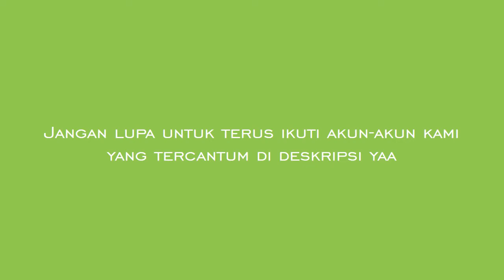Jual : Berbagai jenis dan ukuran DuoDerm | Chat : 081584077677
Duoderm CGF bekerja sebagai pelindung luka dari bakteri, kuman maupun semua bentuk kontaminasi dari luar tubuh dengan kondisi plester utuh tanpa kerusakan saat pemakaian.

DuoDERM Extra Thin dressing ideal digunakan untuk membantu dalam perawatan luka bernanah. Terbuat dari gabungan formula hydrocolloid dan lapisan luar yang membantu penguapan sehingga kelembapan di dalam luka terjaga baik, mempercepat penyembuhan luka, dan sekaligus mencegah kontaminasi bakteri.

Mau tau apa aja jenis dan ukuran tiap produk kami?

DuoDerm